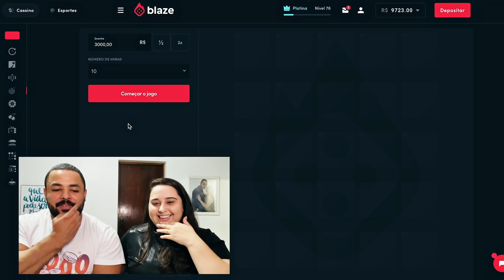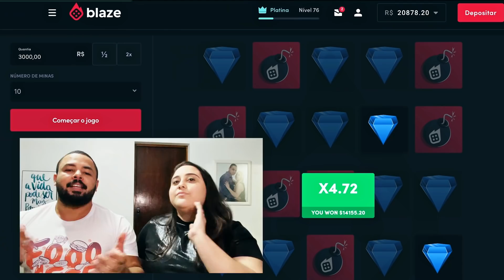CAMPEONATO DA COXINHA GIGANTE | BIG FOOD FESTIVAL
Bora de CAMPEONATO!

Fomos convidados para participar do Campeonato da Coxinha Gigante realizado no Big Food Festival em São Bernardo do Campo, e foi animado demais.

Siga nossas outras redes: @casalnascimentooficial

00:00 1º CAMPEONATO DE CASAIS
01:00 ELAS ESTÃO CHEGANDO!
01:39 PATROCINADOR
03:08 FOOOMEEE
04:10 1 MINUTO 1 MINUTO
05:09 BOCADAS MONSTRAS
06:00 UHULLLLLLLL
06:55 VAMO GALERA!!!
08:07 SEGURANÇA
09:00 CADE A TORCIDA DA GALERA!!!
10:00 MOMENTOS FINAIS!!!
11:40 VAMOS COMER MAIS